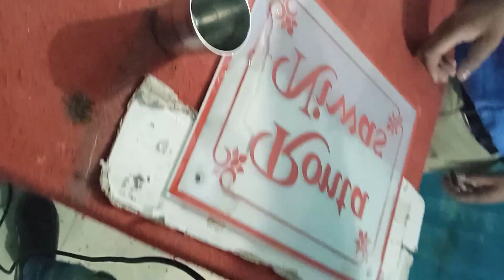name plate designs for main gate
Name Of The Place  :- Maa shakumbhari glass works

                            Channel -: MSG WORKS

.THANKS
FOR WATCHING.